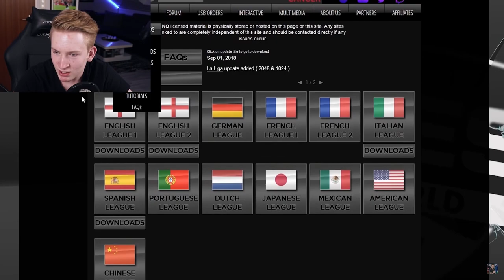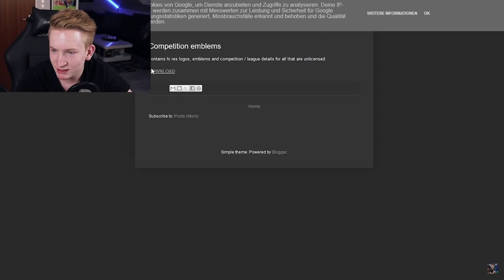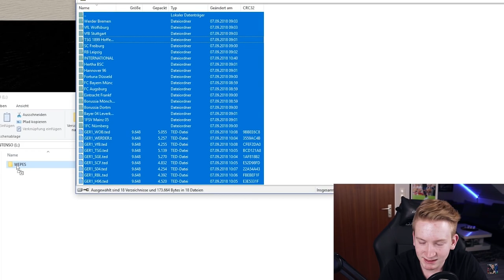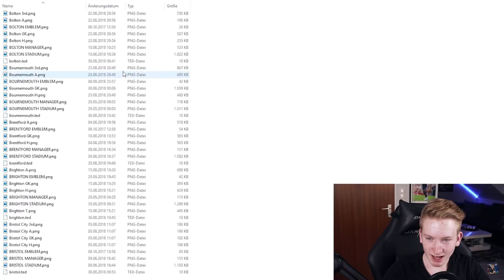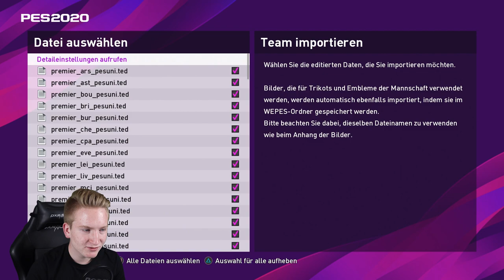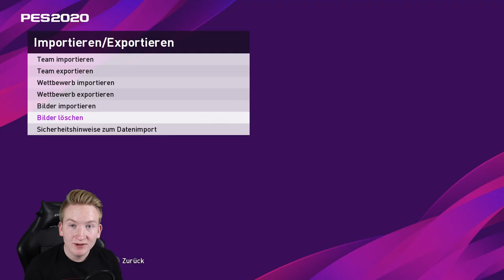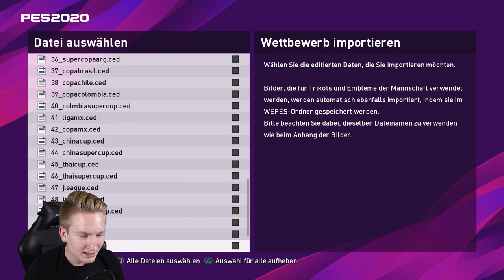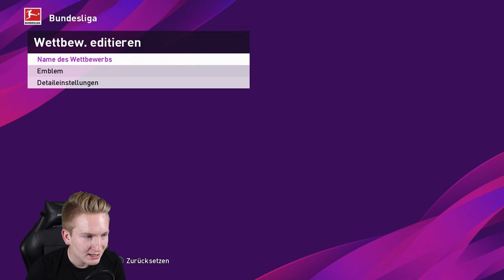SO BEKOMMT IHR DIE BUNDESLIGA LIZENZ IN PES 2020 !! 😱🔥 || PES 20 LIZENZEN || Tutorial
- Tutorial

Ihr hört gerne Musik dann probiert das doch mal aus:

Ihr schaut gerne Filme, dann probiert das hier doch mal aus:

Hast du auch keinen Bock bücher zu lesen ?!: